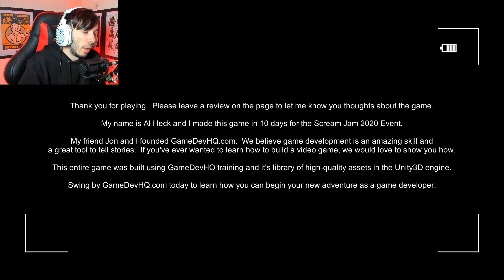Paranormal Entities I Full Playthrough I Indie Horror Game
About the Game: You are Cliff, a brand new freelance cameraman for Paranormal Entities, the #2 ghost investigation show on the Hunting and Outdoors Cable Network.  You have been hired to inspect the St. Augustine Asylum for the Mentally Ill.  Go into this facility, follow the producer’s instruction through radio earpiece, keep your camera on, and try to make contact with the spirits inside.  If nothing happens, you will get $500 for your time.  If you manage to get some amazing footage of real paranormal activity on your camera, you will get an additional $2,500 bonus.  Are you ready to be a part of Paranormal Entities history?